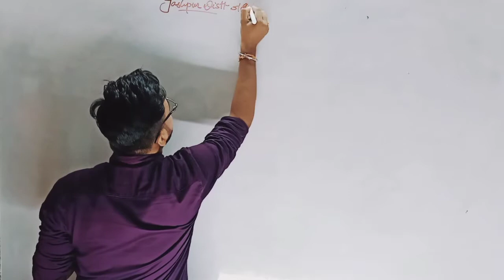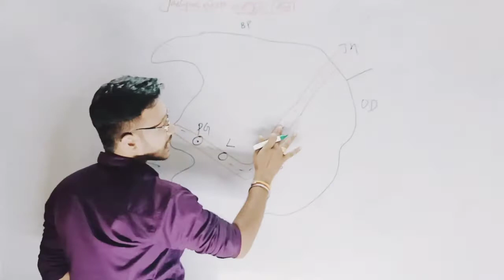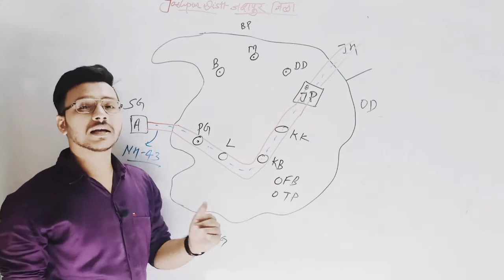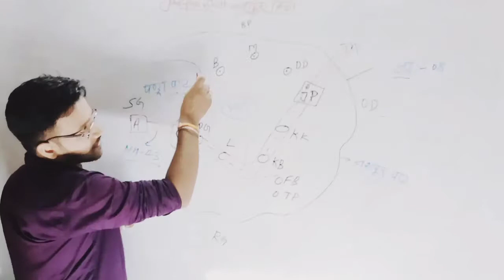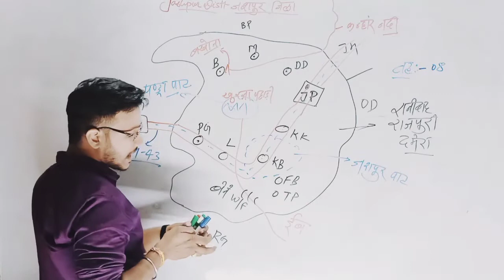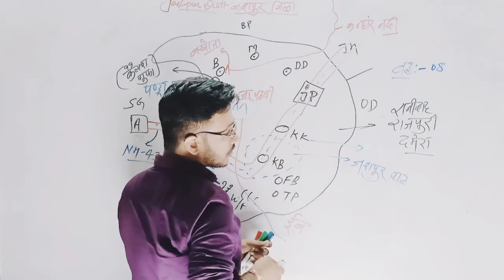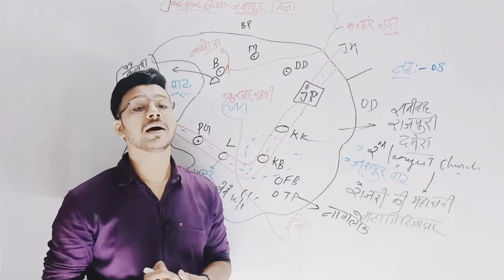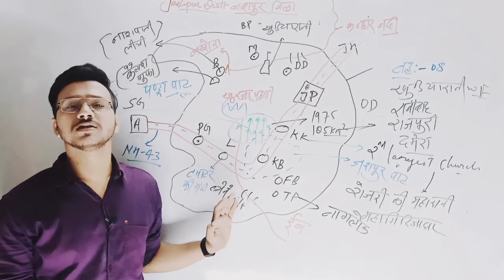छत्तीसगढ़ संपूर्ण अध्ययन-12.जशपुर जिला || Jashpur Jila || Through Map/CGPSC/CGVYAPAM/By Praveen Sir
यह छत्तीसगढ़ संपूर्ण अध्ययन के अंतर्गत सरगुजा संभाग के विषय में वर्तमान परीक्षा पद्धति के अनुरूप एक परिचयात्मक कक्षा है।
इस वीडियो में हम Jashpur जिला के बारे में जानेंगे।
Jashpur jila through map
Jashpur district through map
Jashpur jila map
Jashpur jila for cgpsc
Chhattisgarh for cgvyapam
Mandi nirikshak chhattisgarh
Chhattisg patwari
Chhattisgarh SI exam
Kunkuri
Mainpat
Cgpsc study
Cgpsc knowledge
Cgpsc e-pathshala
Cgpsc study by Praveen sir
Srj live classes
Balrampur Jila Through Map
Balrampur Jila by map
Balrampur Jila by praveen sir
Balrampur jila by srj classes
Ramanujganj
Vadraf nagar
Semarsot wildlife century
Semarsot vanyajeev abhyaranya
Jashpur samri pat Pradesh
Mainpat
Pandra pat
Jarang pat
Kanhar nadi
Kothali waterfall
Pawai waterfall
Ranidah waterfall
Best cgpsc classes
Balrampur jila ka map
Balrampur jila gk
Sarguja jila through map
Sarguja district through map
SARGUJA JILA KE TEHSIL
sarguja jila kaha hai
Mainpat
Mainpat
Shimla of Chhattisgarh
Chhattisgarh me chay ki kheti
Pahadi korva
Sarbhanja waterfall
Sarbhanja jalprapat
Nh43
Nh130
Nh343
Sarguja jila by praveen sir
Sarguja jila by srj live classes
Sarguja jila by map
Sarguja jila ka map
Ramgarh ki pahadi
Jogimara gufa
Sitabengra
Lakshman bengra
Meghdutam
Kalidas
Rihand nadi
Mand nadi

Jashpur jila map
Chhattisgarh for cgvyapam
Mandi nirikshak chhattisgarh
Chhattisg patwari
Chhattisgarh SI exam
Kunkuri
Mainpat
Cgpsc study
Cgpsc knowledge
Cgpsc e-pathshala
Srj live classes
Ramanujganj
Vadraf nagar
Semarsot wildlife century
Semarsot vanyajeev abhyaranya
Mainpat
Pandra pat
Jarang pat
Kanhar nadi
Kothali waterfall
Pawai waterfall
Ranidah waterfall
Best cgpsc classes
Balrampur jila gk
Mainpat
Mainpat
Shimla of Chhattisgarh
Pahadi